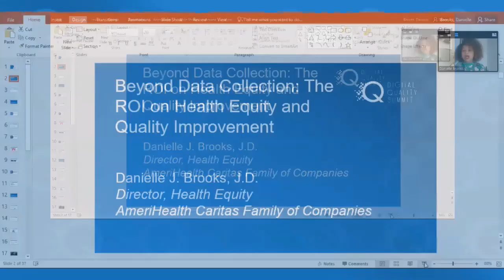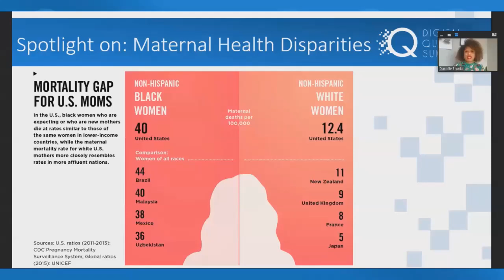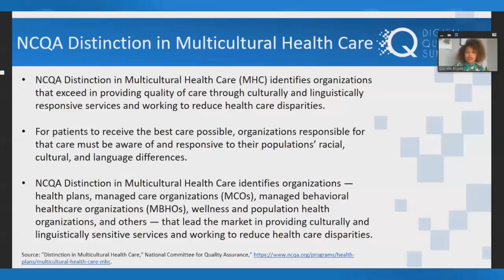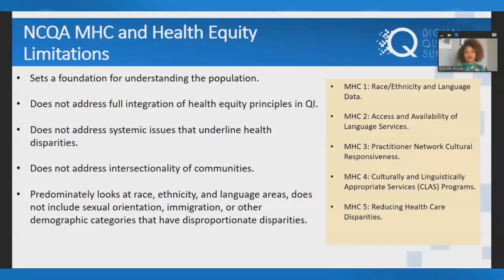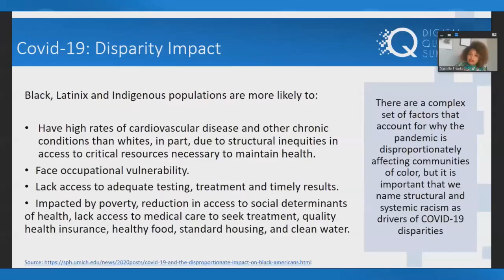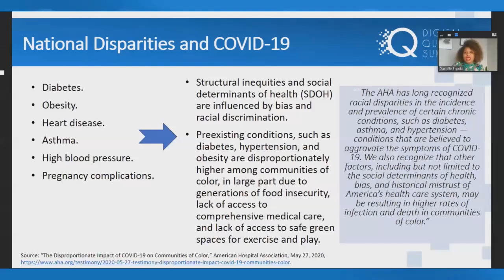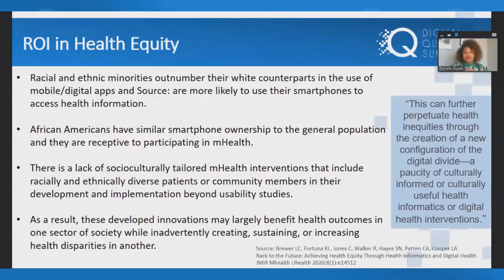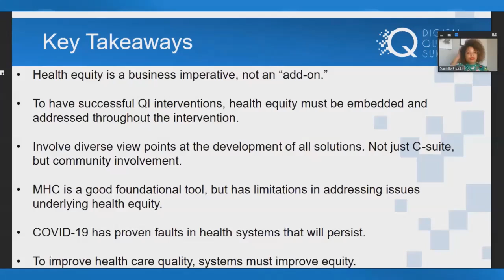Digital Quality Summit 2020: Beyond Data Collection The ROI on Health Equity and Quality Improvement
General Session:
Beyond Data Collection: The ROI on Health Equity and Quality Improvement
Danielle J. Brooks, JD, Director, Health Equity, Amerihealth Caritas